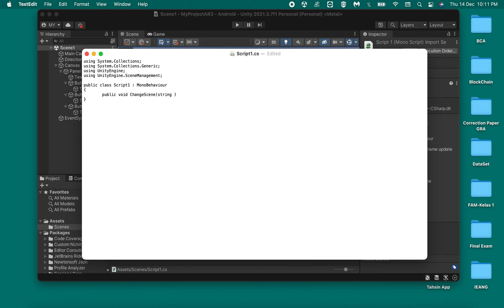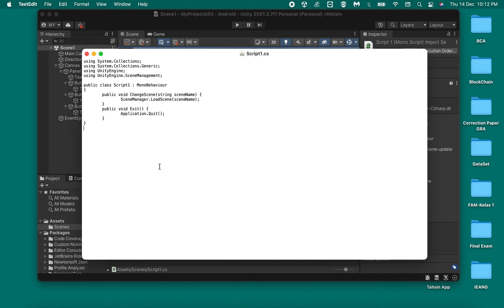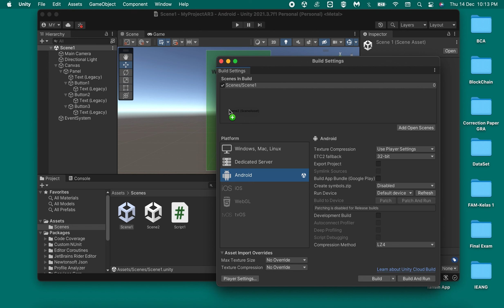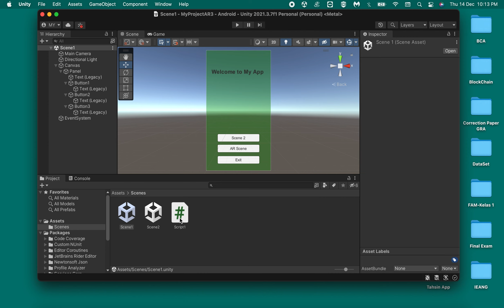Augmented Reality - Part 3